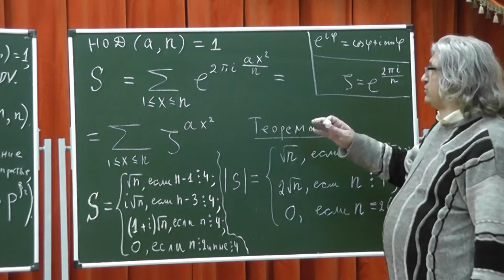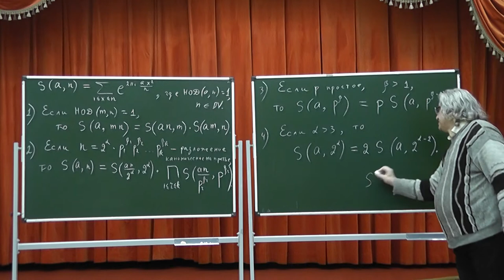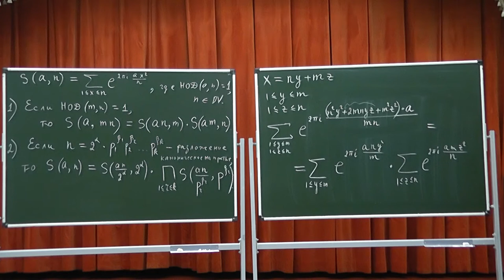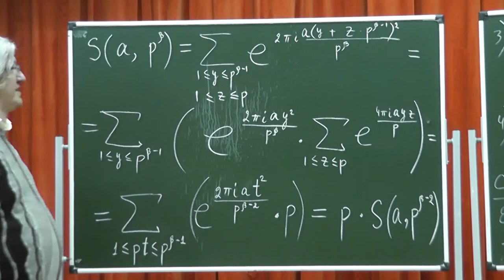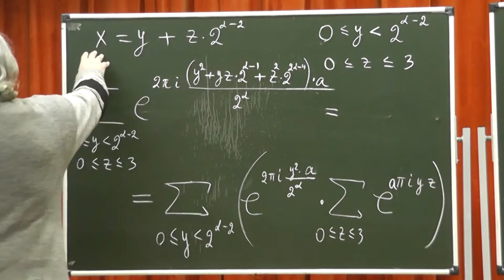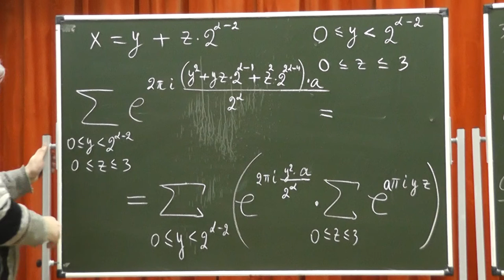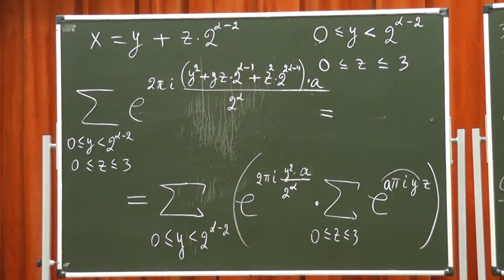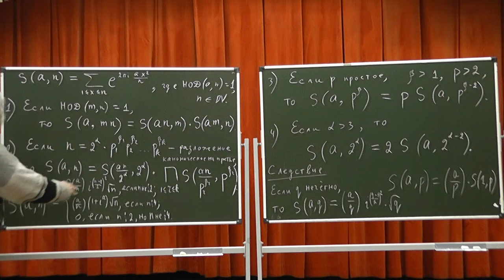439 Гауссова сумма для составного числа